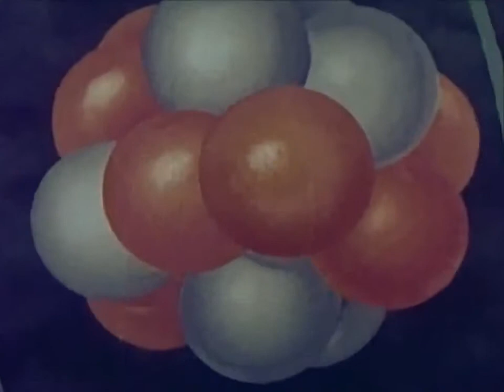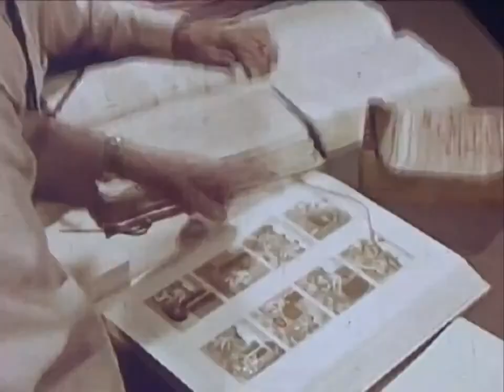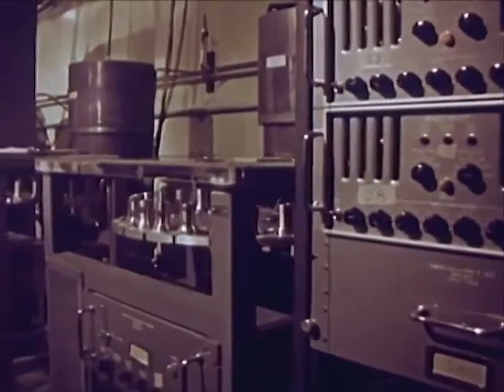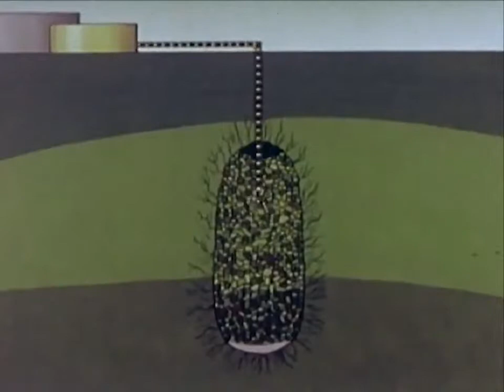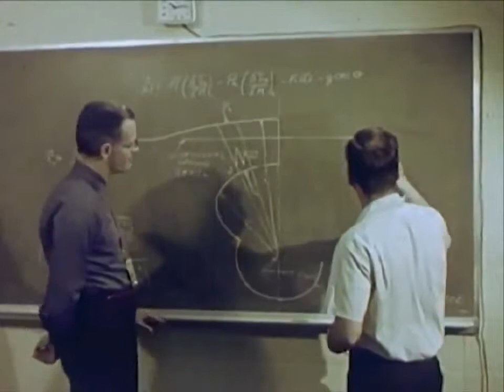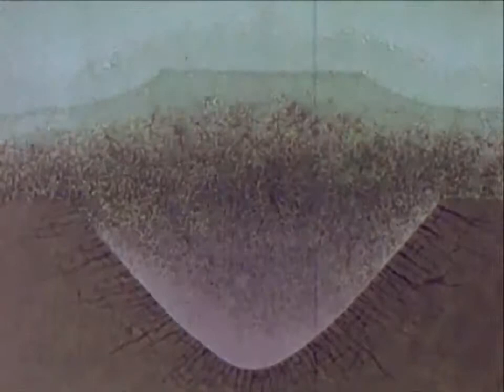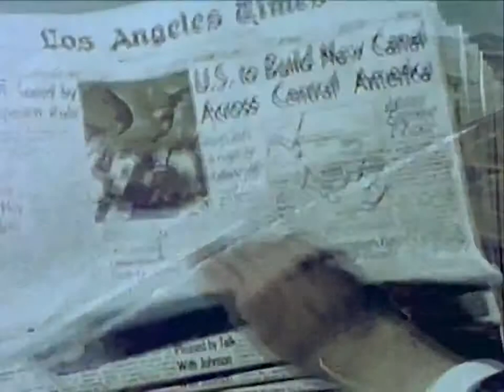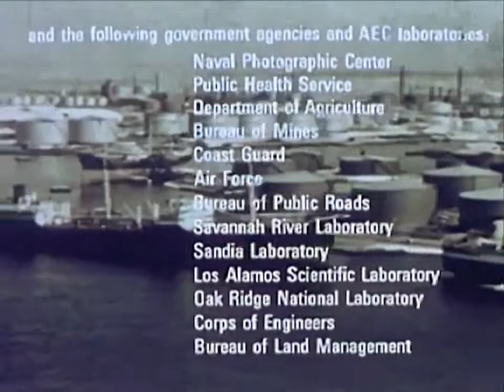Plowshare Program - American Atomic Bomb Tests For Industrial Applications - WDTVLIVE42